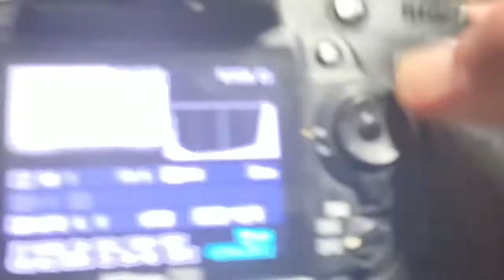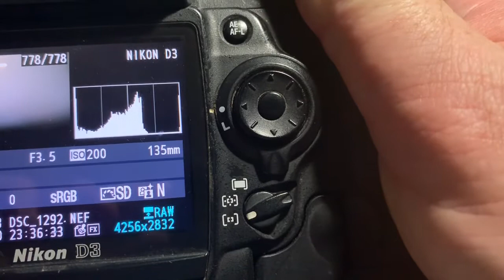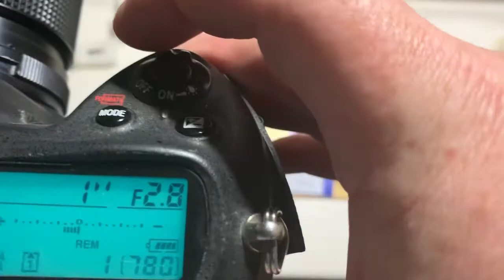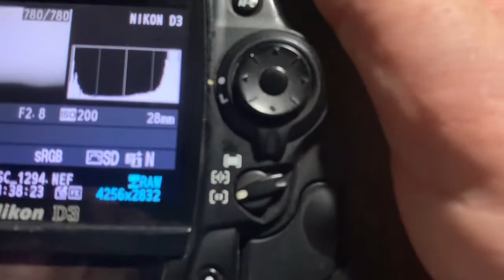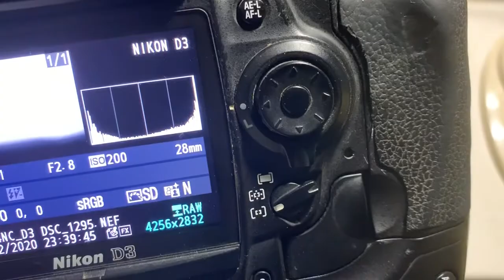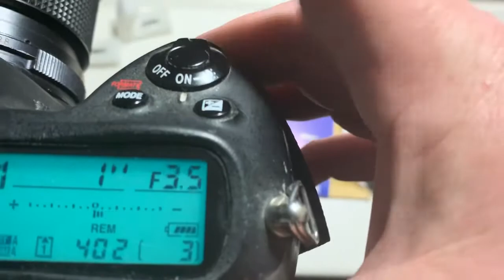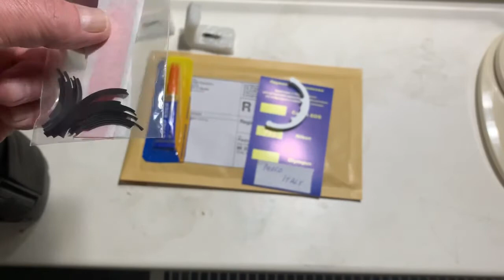Nikon AF programmable dandelion сhip original. (For Paolo G. B.)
5 pcs Nikon AF programmable dandelion сhip original.
Free pre-programming. NEW.
1. For  Nikon Nikkor 28mm f/2.8 Ai-S
2. For Nikon PC-Nikkor 28mm f/3.5 Ai-S
3. For Nikon Zoom-Nikkor 75-150mm f/3.5 E (Ai-S)
4. For Nikon Nikkor Micro 55mm f/2.8 Ai-S
5. For Tamron SP Zoom 35-80mm f/2.8-3.8